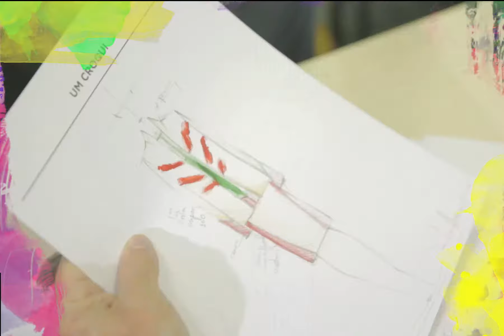SENAI CETIQT apresenta o Brasil Fashion 2014 - Danilo Araújo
Em foco, Danilo Araújo ex-aluno do SENAI no evento Brasil Fashion.